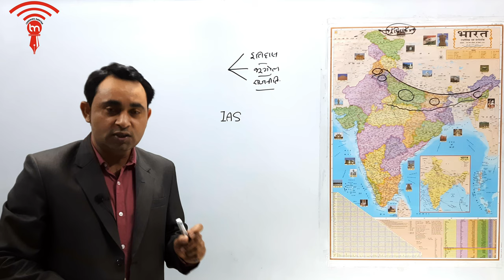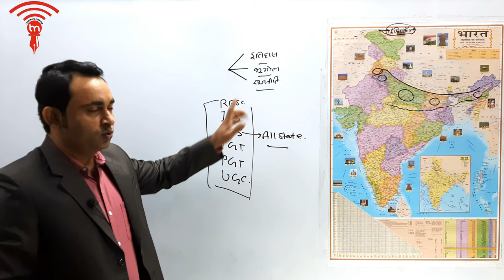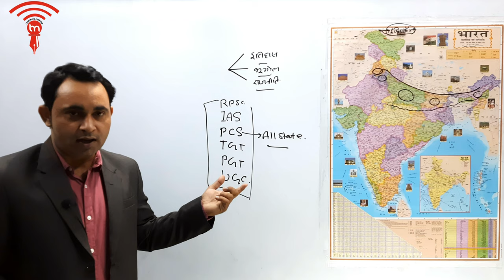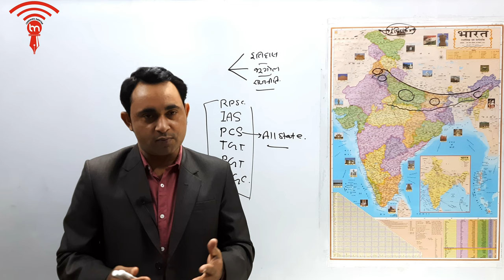TGT/PGT ONLINE POLITICAL SCIENCE PRACTICE, HISTORY PRACTICE, GEOGRAPHY PRACTICE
उपलब्ध कोर्स
1- TGT POLITICAL SCIENCE
2- PGT POLITICAL SCIENCE
3- TGT GEOGRAPHY
4- PGT GEOGRAPHY